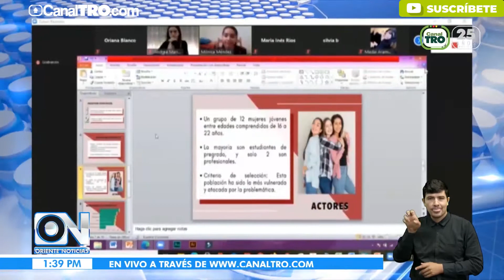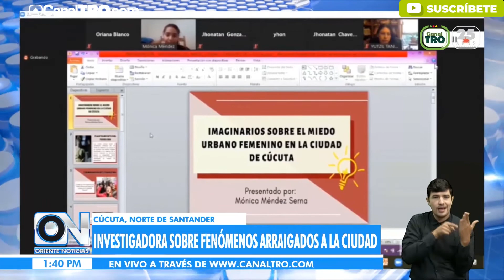Cucuteña debutó en la Red Iberoamérica de Imaginarios Sociales